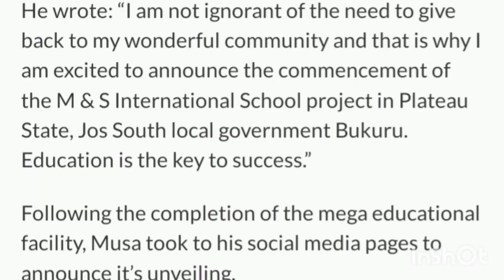Nigerian International Footballer Ahmed Musa Builds School and Dedicates it to His Parents.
Footballer Ahmed Musa Builds School for the less  privileged .